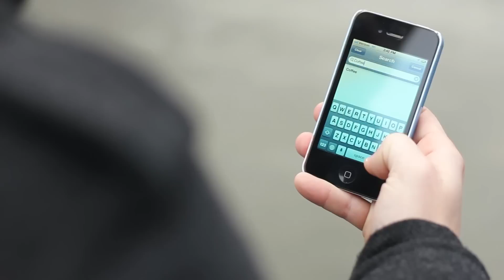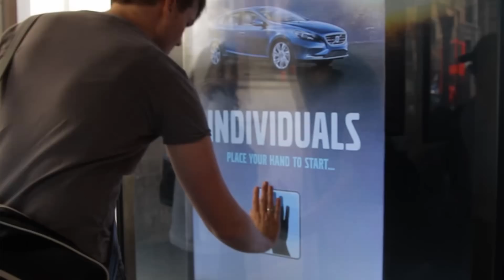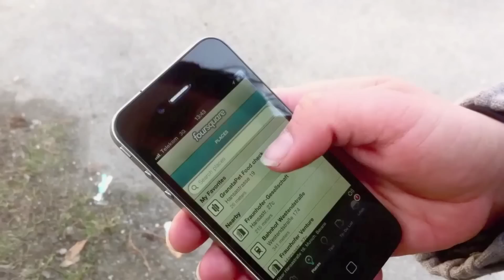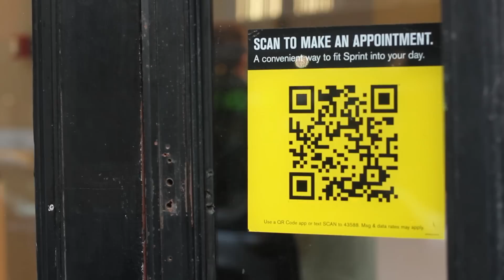Location-Based Marketing (LBM) by Havas Media with Foursquare, Google, JCDecaux and the LBMA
Havas Media' trend profile on Location-based Marketing:
Creating meaningful connections through Location-based Marketing. How can we reach consumers at the right time and place with the right message and experiences? This video features Havas Media, along with companies like Foursquare, Google, JCDecaux and the Location Based Marketing Association, all of whom are pioneering the development and application of location-based experiences for brands and consumers.

LBM Video featuring:
Rori DuBoff, Global Head of Strategy, Havas Media
Steven Rosenblatt, CRO Chief Revenue Officer, Foursquare
Tim Reis, Head of Mobile & Social Solutions, Google
Asif R. Khan, Founder and President, Location Based Marketing Association (LBMA)
Jean-Luc Decaux, Co-CEO, JCDecaux NA

Direction, Camera, and Editing:
Trevor Cox + David O'Neill

About the Havas Trends Video Series:
In partnership with top innovative companies and industry specialists, the Havas Media video series explores burgeoning global media trends that show how marketers are connecting with consumers in new and more meaningful ways. Trend areas include progressive screens, social shopping, location-based marketing, cashless commerce, content co-creation/curation, augmented learning, big data and predictive analytics, smarter search and life tracking. Videos are launched regularly throughout the year, as they are most relevant to marketers.